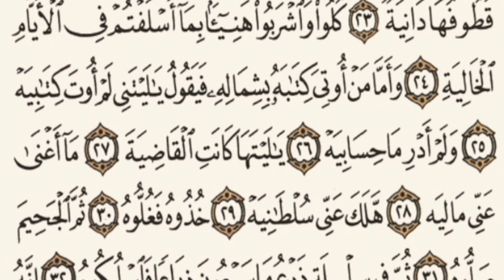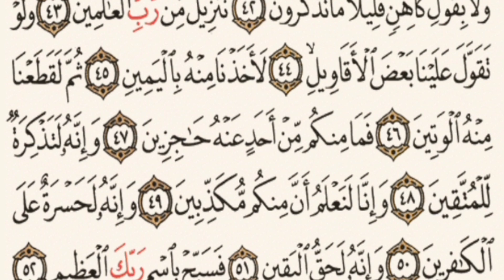Surah Al Haaqah | Qur'an Recitation with Arabic Text by Muhammad Meraj madani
Surah Al Haaqah beautiful Qur'an Recitation with Arabic Text by Muhammad Meraj madani